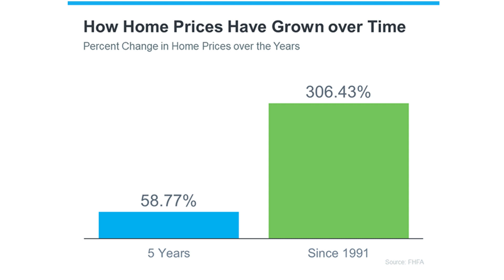Retirement Relocation: Is It Time to Sell Your Home?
Are you celebrating retirement and wondering if your current home still fits your new lifestyle?

Join Eve Metlis, your trusted real estate advisor from Watson Realty, in this enlightening Tuesday Tip video.

Discover key considerations for retirees, such as the benefits of your home's equity and how it can support your retirement dreams, whether that's downsizing, relocating, or moving closer to family.

With Eve's expert guidance, explore your options and learn how your home can be the gateway to achieving your retirement goals.

Don't miss out on leveraging your home's potential—watch now to make informed decisions for your future!